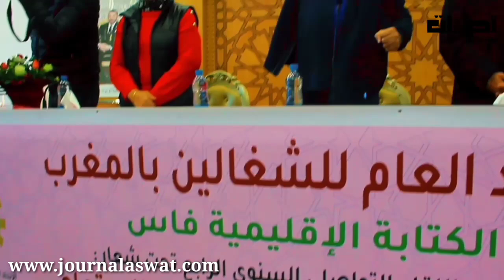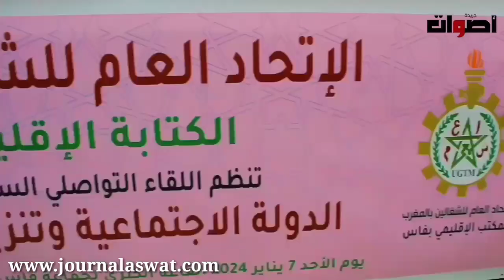لقاء تواصلي للاتحاد العام للشغالين بفاس لمناقشة الورش الملكي بخصوص الدعم الاجتماعي